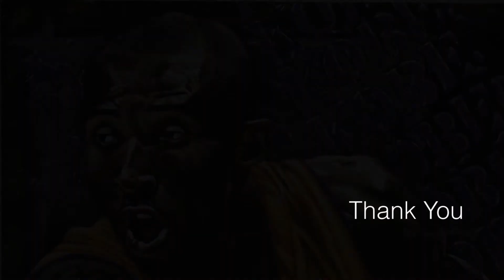Young_Art.384_Project 2.mov